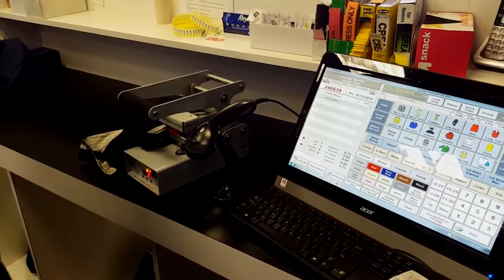How To Thrive In Dry Cleaning w/Rich & Teresa Redmond- Ep10 Laundromat Millionaire Show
Listen as Dave "The Laundromat Millionaire" Menz and his wife, Carla, interview Rich & Teresa Redmond, owners of Your Cleaners in Cincinnati. Learn how they have built a multi-location dry cleaning service that has not only survived, but thrived through a worldwide pandemic and continues to grow!

Timestamps:
00:00:00 The Laundromat Millionaire Business Show Intro - Quotes
00:02:23 Why enter the Dry Cleaning Industry?
00:05:37 Learning the Business
00:07:34 Acquiring Great Employees & Customers
00:09:42 Making Improvement on Existing Business
00:10:42 Adding Permanent Tagging
00:13:25 Importance of Cleanliness
00:14:47 Learning from Existing Operators
00:16:38 Diversifying Risk & Gaining Control
00:21:00 Leveraging the Existing Plant to Scale the Business
00:22:39 Changing % of Wholesale
00:26:12 Growing the Business
00:28:38 Adding Home Delivery
00:31:23 How the Clothes are Processed
00:36:30 Acquiring Competitors
00:39:36 The Most Important Resource
00:45:28 Surviving a Pandemic
00:50:46 Consistency & Reliability
00:54:24 Finding Excess Capacity
00:56:18 Biggest Challenge
00:57:48 Importance of Good Relationships
00:58:40 Benefits of a Different Perspective
00:59:30 Leveling of Supply & Demand
01:01:12 Know Your Value
01:02:32 Every Business is a Growth Business
01:04:22 Customer Retention
01:08:27 How to Contact Rich & Teresa Redmond